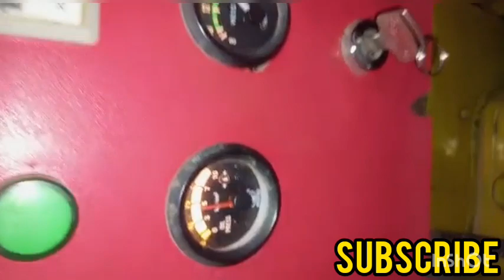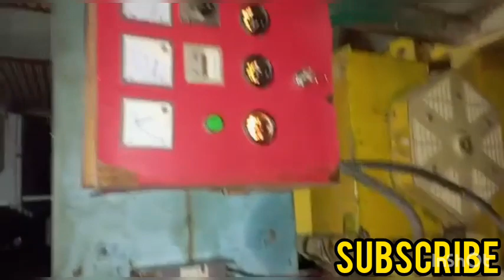Perkins Diesel Generator 40kva | Cold Start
Perkins 4 Cyl Diesel Generator 40 kVa Cold start